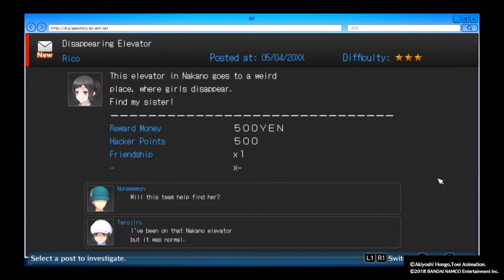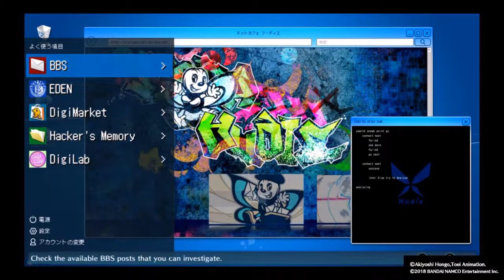Digimon Story Hacker's Memory Part 17 - The lovely Yukko likes Beans and Bakemon on a Scare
Ryuji blames himself for what happened to Erika that resulted in her lying in a hospital bed. In the first floor of Central Hospital, we meet a lovely dark haired looking young woman by the name of Yukko who likes bean soup. After that we take on a case to stop a scary Bakemon!